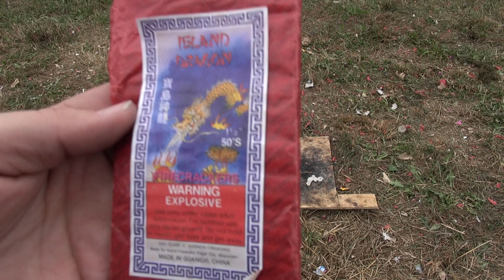ISLAND DRAGON FIRECRACKERS - SNAP CRACKLE AND POP!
Some little FireCracker action for you guys today!!! Always love the small stuff still!! Have lots of it to play with LOL